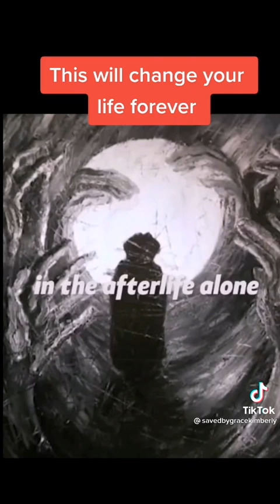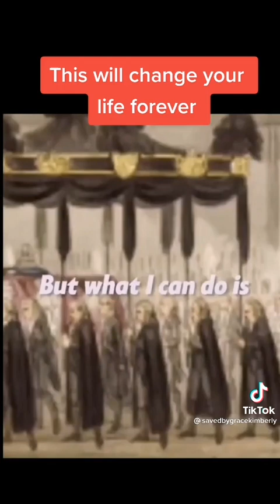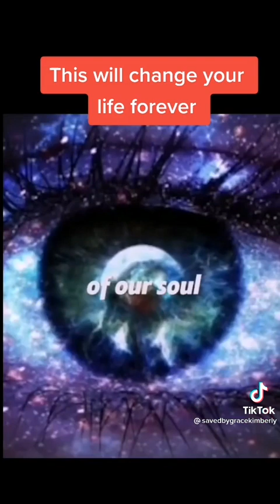A story that will change your life